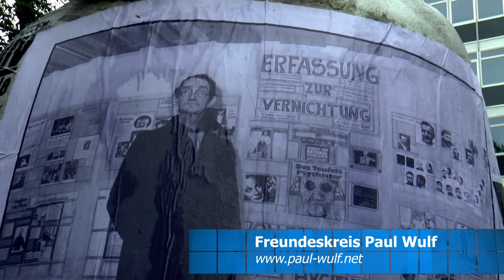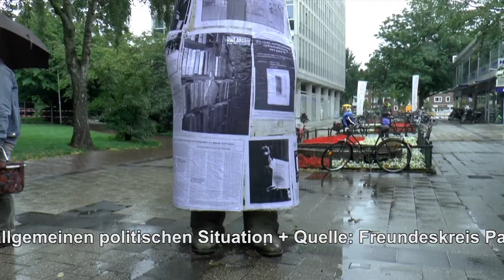Protest gegen AfD am 8.8.17 in Münster - Demoaufruf Dr. Bernd Drücke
Aufruf von Dr. Bernd Drücke vom Freundeskreis Paul Wulf Münster zur Teilnahme am Protest gegen den
angekündigten Wahlkampfauftakt der AfD u.a. mit Meuthen am Dienstag, 8. August 2017, in der Stadthalle Münster-Hiltrup. Die Kundgebung unter dem Motto „Keinen Meter dem Rassismus!“ gegen die AfD beginnt um 17°° Uhr, vor der Hiltruper Stadthalle, Westfalenstraße 197.
Dazu ruft das Bündnis „Keinen Meter den Nazis“ Münster auf.

Mehr dazu:

Keinen Meter dem Rassismus! Gegen den Wahlkampfauftakt der AfD am 8.8. in Münster!

Bündnis „Keinen Meter den Nazis“ Protest gegen AfD-Wahlkampfauftakt ab 17 Uhr